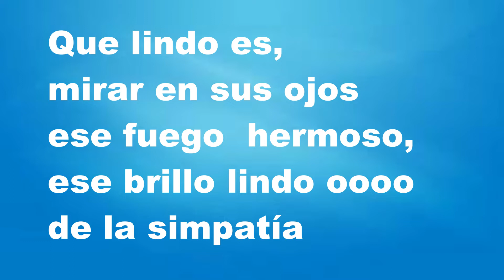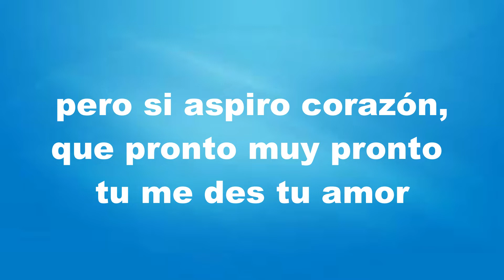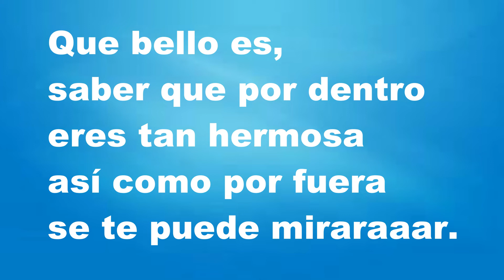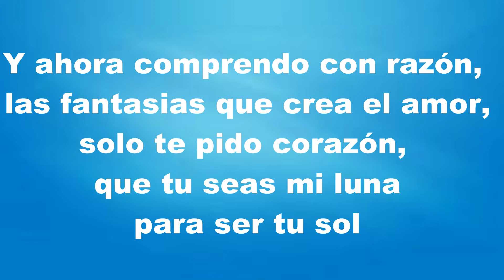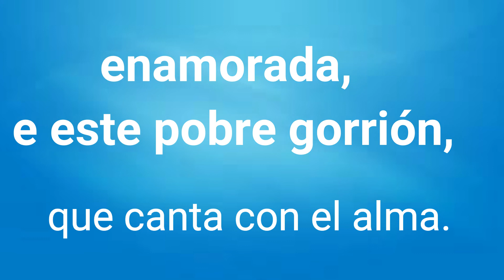MANANTIAL DE AMOR - BINOMIO DE ORO KARAOKE con Coros